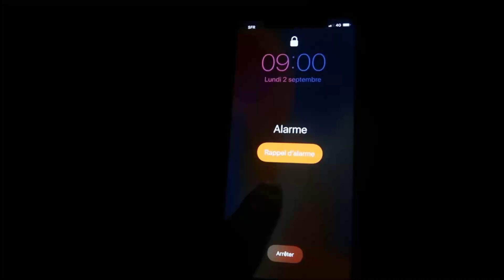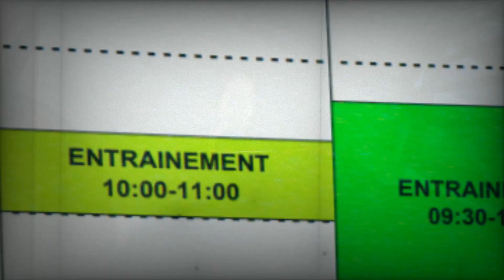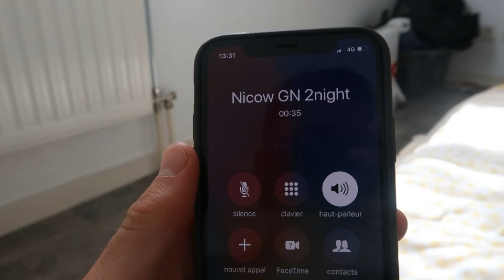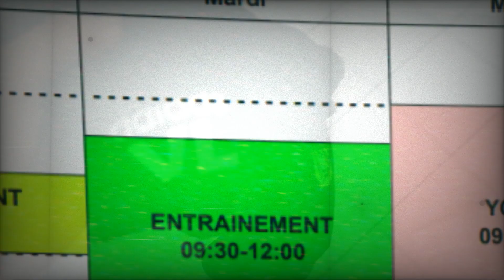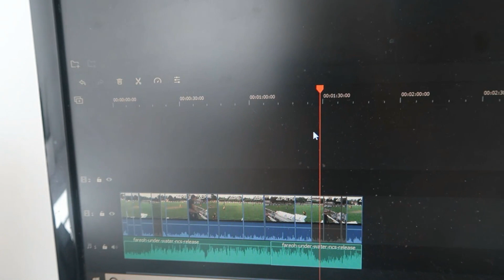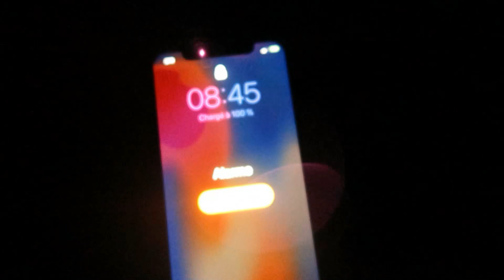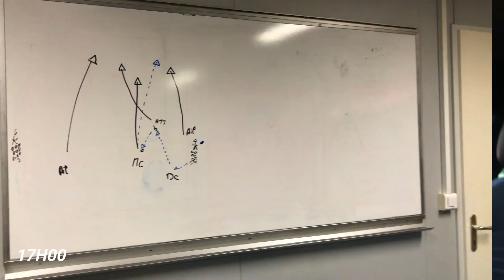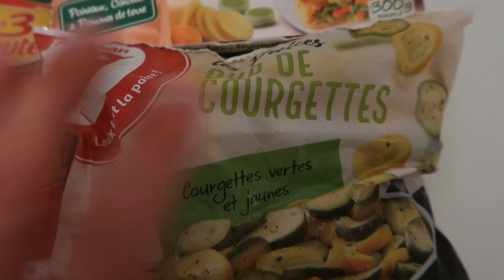168H dans ma VIE de FOOTBALLEUR !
Nouveau concept pour cette vidéo où vous m'accompagnez 168h soit une semaine dans mon quotidien de footballeur.

Chaud pour partager dans une prochaine vidéo la prépa d'un match à niveau national ? Dites moi ça en commentaire.

Pas d'inquiétude QDF reviens très vite la team.

Montage : Nicolas Irr / Valentin Lienard